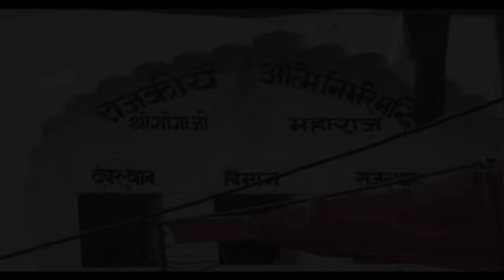Raju Punjabi New Gogaji Bhajan| बाजे डेरु ढोल गोगामेड़ी मेला में | Popular Gogaji New Bhajan 2022